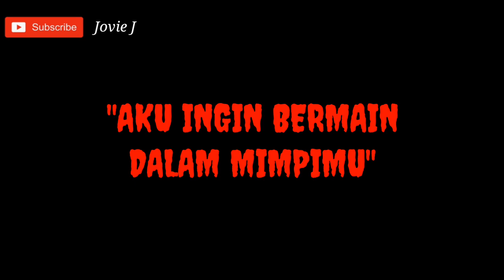PUISI : AKU INGIN BERMAIN DALAM MIMPIMU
Hye!

Terima kasih suda menonton sampai habis!

Terima kasih kerana sokong Jovie!